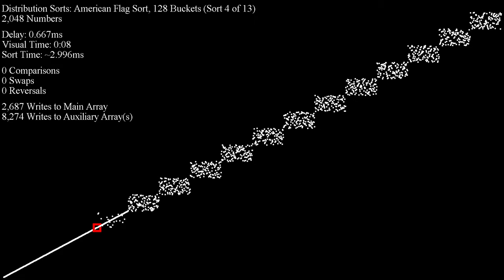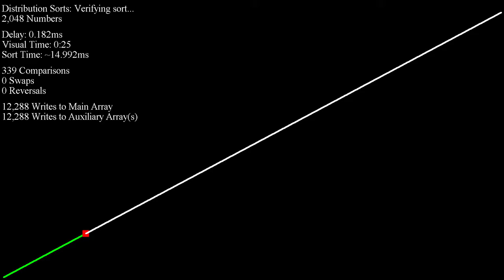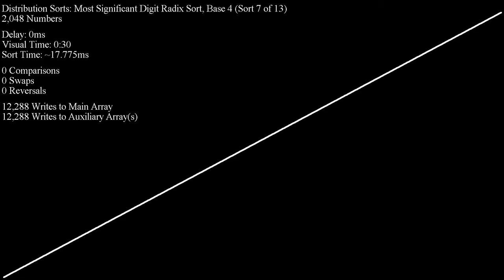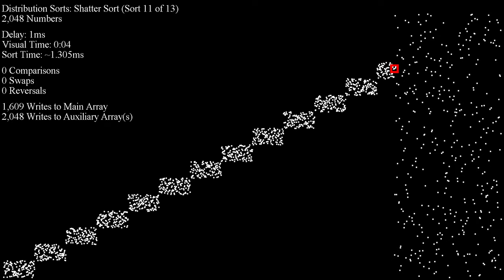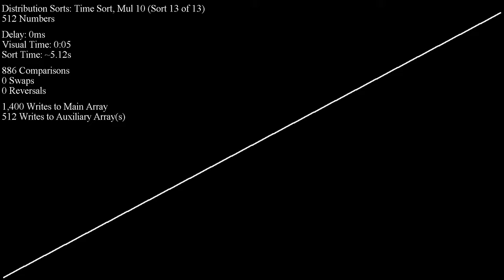Distribution Sorts - Scatter Plot